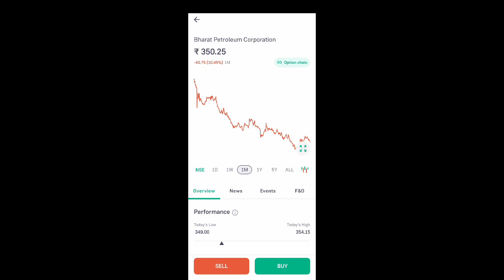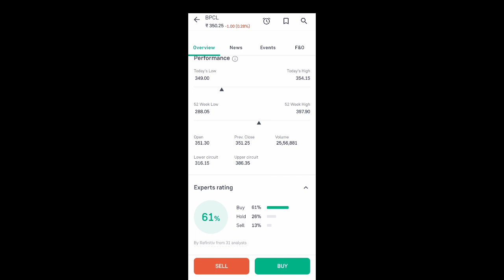bpcl share latest news l bpcl share news today l bpcl share news l bpcl share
App Link

bpcl share target price
bpcl share break out
bpcl share today